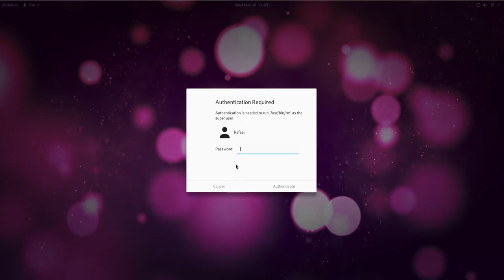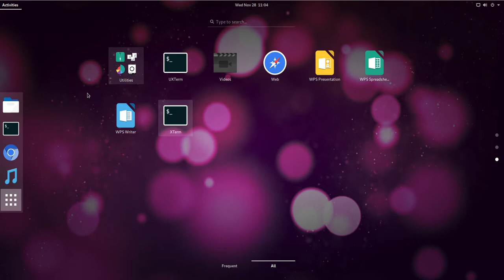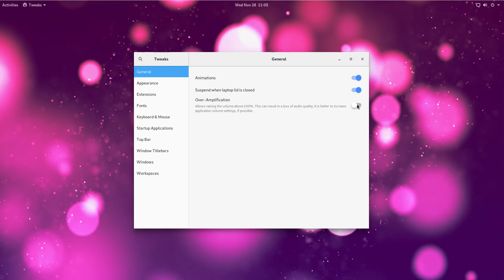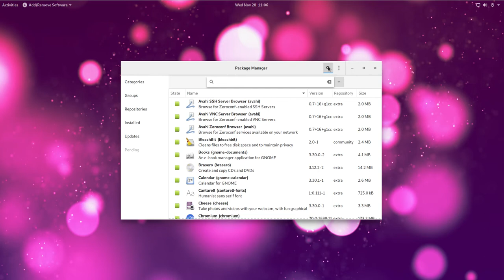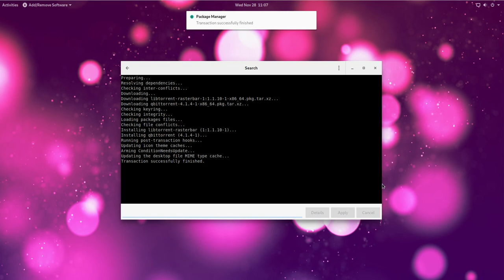Reborn OS Gnome English T2811